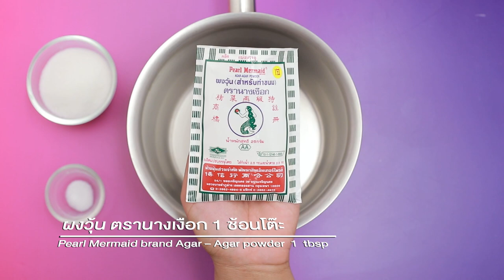วุ้นโดนัทชาไทย สูตรเด็ด ทำง่าย สไตล์ "อ.ยิ่งศักดิ์"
วุ้นโดนัทชาไทย
Thai Tea Agar Donut

ผลิตภัณฑ์ : ผงวุ้นสำหรับทำขนม ตรานางเงือก

 ผงวุ้นสำหรับทำขนม ตรานางเงือก 1 ช้อนโต๊ะ
 น้ำชาไทย 200 มิลลิลิตร
 พิมพ์ซิลิโคลนทรงโดนัท พรมน้ำเล็กน้อย
 ดาร์กช็อกโกแลตคอมพาวด์ละลาย ไวท์ช็อกโกแลตคอมพาวด์ละลายและลูกปัดน้ำตาล สำหรับตกแต่ง

 1. ใส่ผงวุ้นสำหรับทำขนม ตรานางเงือก น้ำตาลทราย เกลือป่นเสริมไอโอดีน นมสดและน้ำชาไทยลงในภาชนะ คนให้เข้ากัน นำขึ้นตั้งไฟปานกลาง คนตลอดเวลาจนส่วนผสมเดือด ปิดไฟ
 2.เทวุ้นโดนัทชาไทยลงพิมพ์ในพิมพ์ซิลิโคลน พักจนเย็น แกะออกจากพิมพ์ ตกแต่งด้วยดาร์กช็อกโกแลตคอมพาวด์ละลาย ไวท์ช็อกโกแลตคอมพาวด์ละลายและลูกปัดน้ำตาลให้สวยงาม จัดใส่ภาชนะ พร้อมรับประทาน

▲Line @yingsakfood